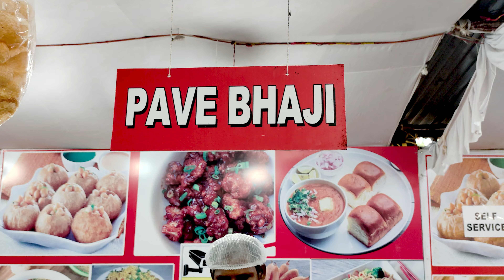Pav Bhaji Recipe | Easy noodle recipe | How To Make Pav Bhaji | Indian Street Food | @ Rs80/-